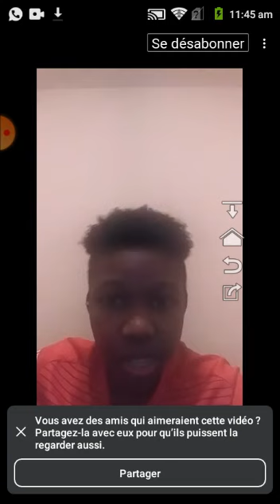21 avril 2020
Mikerline saint Félix joueuse haiti ki te jwe mondyal U-20 ak Haïti